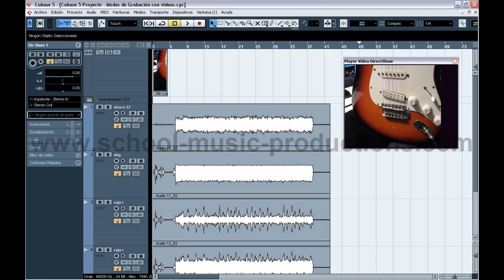Curso Tutorial Cubase 5 "Tutorial Cubase 5" Paso a Paso (Descargra el curso completo Aqui !